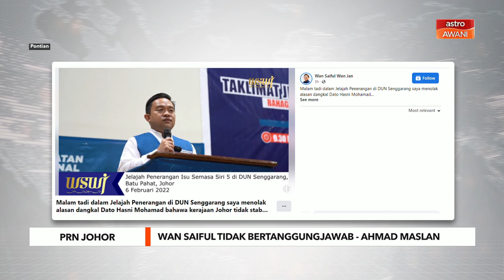PRN Johor | Wan Saiful tidak bertanggungjawab - Ahmad Maslan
Kenyataan Ketua Penerangan Bersatu, Datuk Wan Saiful Wan Jan, bahawa UMNO hanya mahu merompak selepas mendapat kuasa adalah tidak bertanggungjawab dan tidak sepatutnya keluar dari mulut seorang ketua penerangan parti politik, tegas Setiausaha Agung UMNO Datuk Seri Ahmad Maslan.